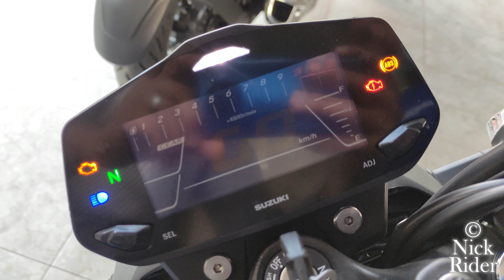Gixxer 250 2023 - Ficha Técnica, Precio, Análisis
Suzuki Gixxer 250 Mod 2023 - Ficha Técnica, Precio, Análisis
Quieres Saber Lo Bueno y Lo Malo?

Hola Familia, Yo Soy Nick, les traigo la Nueva Suzuki Gixxer 250 Mod - 2023 en video con TODOS de los detalles DISPONIBLES de esta SUPER motocicleta.

NickRider
Video tutoriales del mundo de las motocicletas, Review, mecánica en casa y consejos valiosos.